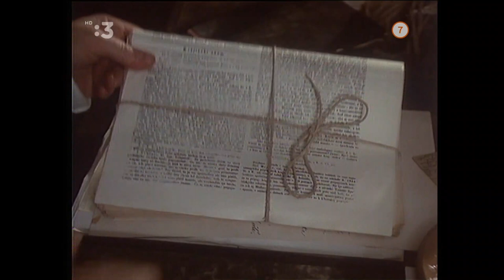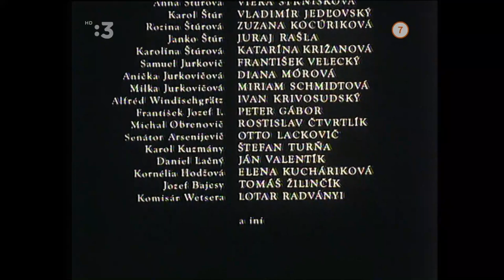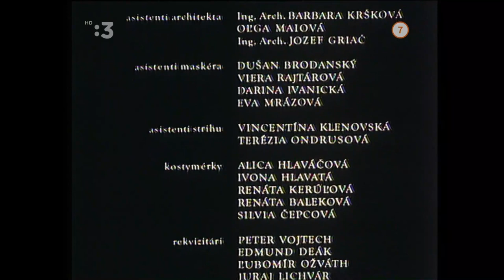Štúrovci (1991) - časť 4 film HD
Výborný 5 dielny film, ktorý verne zobrazuje históriu a vtedajšie pomery nášich predkov, v ich neľahkom boji za náš jazyk a národ v 19 storočí.